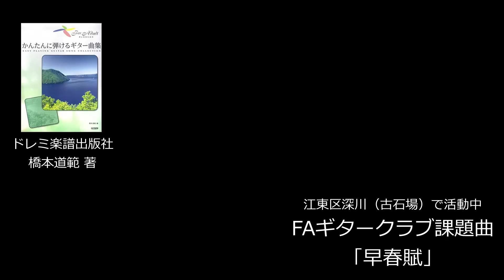業務連絡FAギタークラブ課題曲「早春賦」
古石場文化センター（東京江東区）にてシルバー世代中心のギターサークルを指導しています。元々は江東区主催の「アコースティックギター講座」です。ご興味のある方は気軽にご相談ください。誰でも知っている曲でゆっくりやさしくレッスンしています。